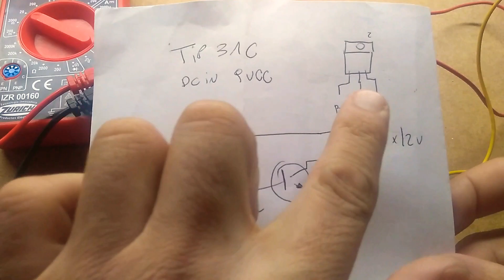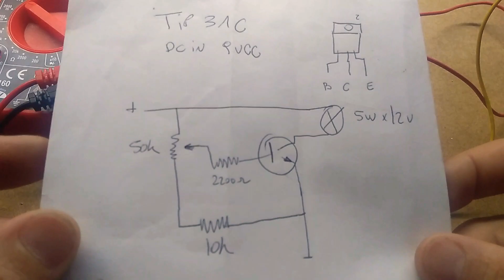Controlar brillo lámpara incandescente 9,3 volt a filamentos . Tip31c. Experimental circuito.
Acá, tratando de controlar el brillo de las luces de la moto.

Música en esté video;